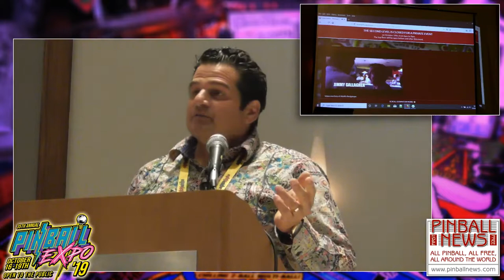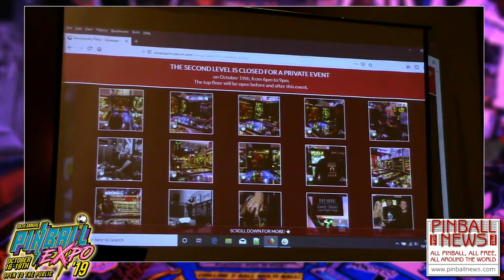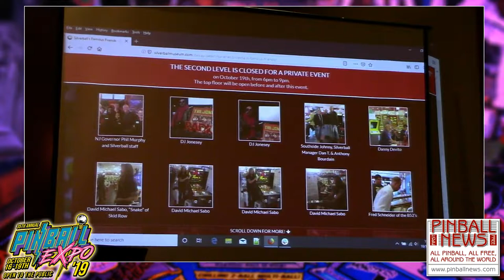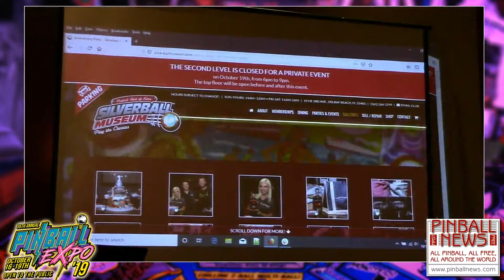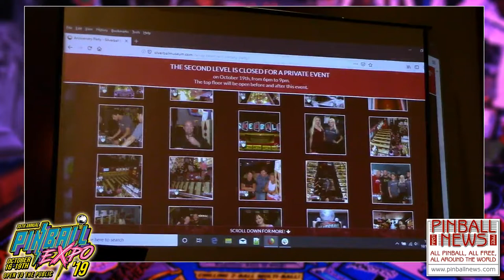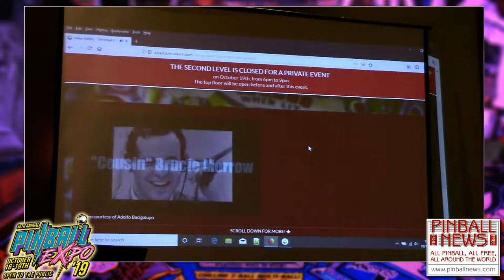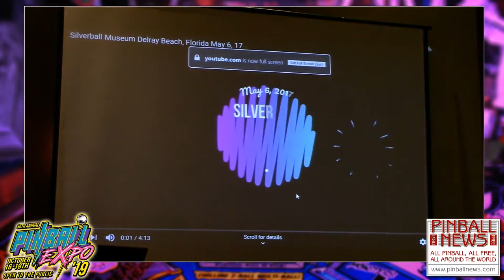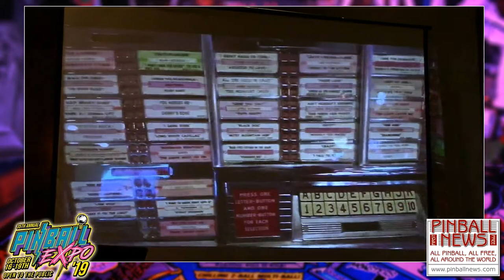Pinball News - Pinball Expo 2019 - Rob Ilvento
Rob set up and owns the Silver Ball Museum in Asbury Park, and he tells us how to set up your own similar business, including the resources you will need and the traps to watch out for.